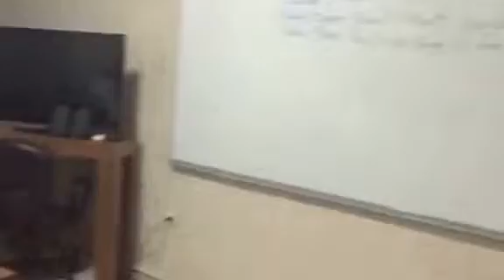Copy of IHOP Scene 5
Using Walt Disney's Storyboard technique to involve ESL students in the process of making dramatic presentations or simulations of the real thing. This series of seven scenes about IHOP starring Ozlem as the hostess & server, Efe, as the truck driver, Sevgi as the biker, Hami as the narrator and Emine as the videographer was videoed in the Philadelphia classroom of Amerikan Kultur in Antalya, Turkey.